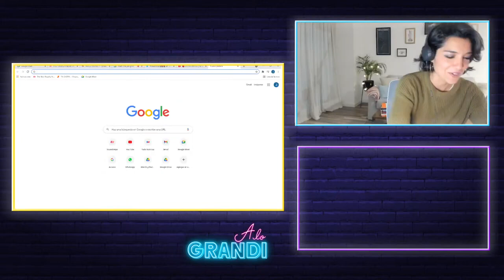♋ LOS ASTROS Y EL AMOR de la mano de Keku de @SentirDistinto | "A LO GRANDI", con Jimena Grandinetti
Fragmento de "A lo Grandi", emitido el martes 1 de junio del 2021 a las 19hs por las cuentas de Youtube, Twitch y Facebook Live de TN.